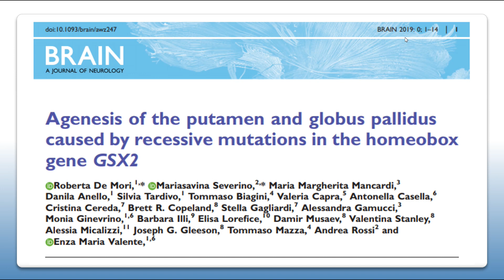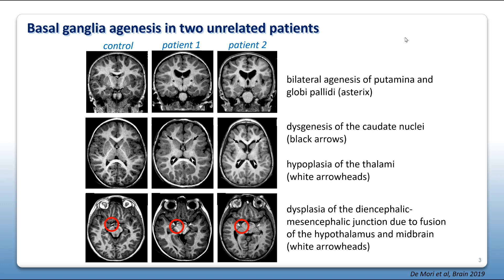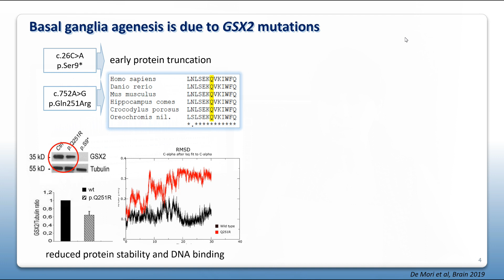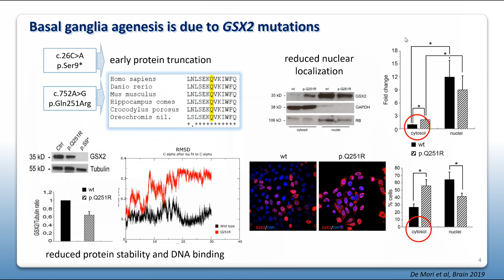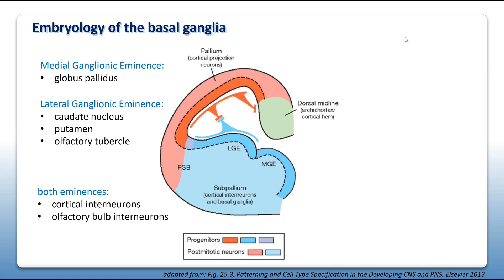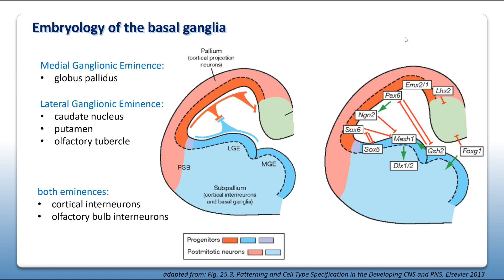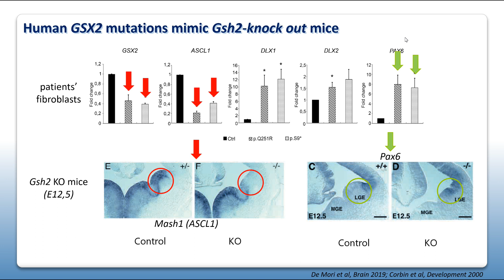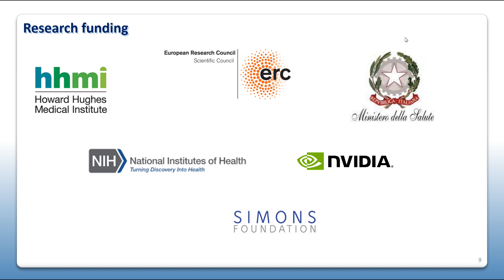Agenesis of the putamen and globus pallidus caused by recessive mutations in the homeobox gene GSX2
Congenital malformations of the basal ganglia are rare. De Mori et al. describe a novel syndrome of severe dystonic tetraparesis and intellectual impairment, with hypo/agenesis of the basal ganglia. The syndrome is caused by recessive mutations in GSX2, a homeobox gene expressed in ganglionic eminences and essential for basal ganglia development.